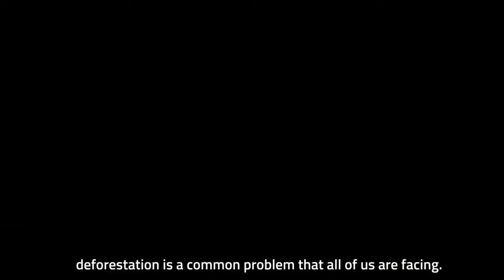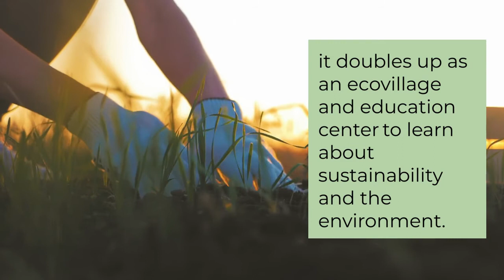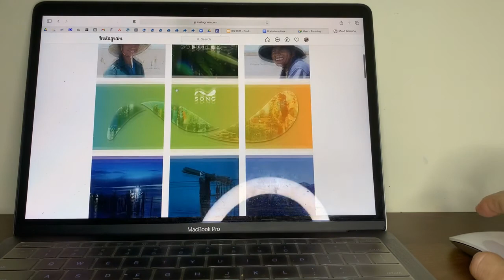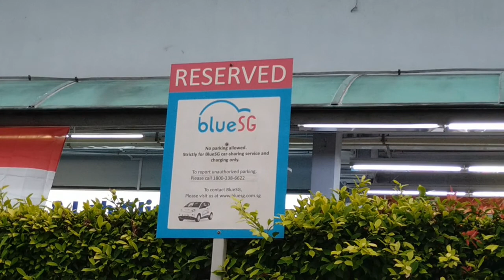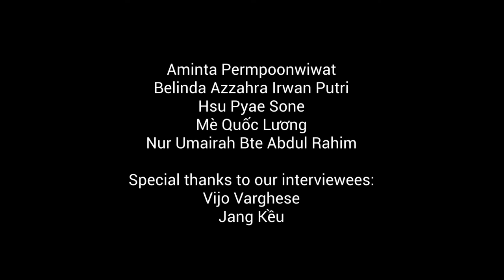STEP Sociovation Forum 2021: Group 8 - What Will You Do (Deforestation) Final!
SUSSSustainability: "What Will You Do? (Deforestation)" is a short documentary video on SDG15: Life on Land which touches on the issue of deforestation and biodiversity loss on Earth. Deforestation is a common problem that the creators of this documentary faced, despite originating from different countries (Indonesia, Myanmar, Singapore, Thailand, Vietnam).

As they uncover the deep-rooted issues and the reason deforestation is an important problem for one to take note of, the video highlights the efforts made by various organisations, to individual efforts one can make. Organisations that are featured in this documentary include OurLand (Thailand) and Sống Foundation (Vietnam).

Video created by: Nur Umairah Bte Abdul Rahim, SUSS Social Work Student; Hsu Pyae Sone, University of Yangon; Aminta Permpoonwiwat, Patumwan Demonstration School, Srinakharinwirot University; Mè Quốc Lương, Hanoi Open University; Belinda Azzahra Irwan Putri, University of Indonesia, Jakarta